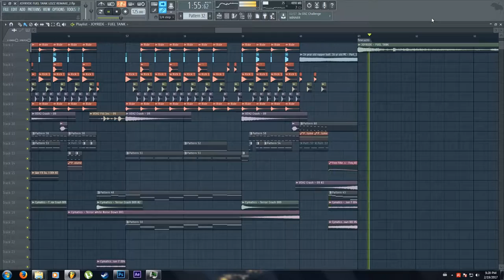JOYRYDE - FUEL TANK (Lozz Remake) [FL STUDIO]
In these last days I had no inspiration and a lot of free time, so (as I usually do) I tried to remake some of my favourite tracks. This time I decided that i would share this with you cause you may like it and generally to ask a feedback.
I tried to remake "FUEL TANK" from JOYRYDE, and man it was challenging, but I think I got pretty close. It is not super detailed cause I didn't want to spend a shit ton of time on it before it was not fun anymore. Let me know what you think and if you like it don't be afraid to ask me some track to remake!